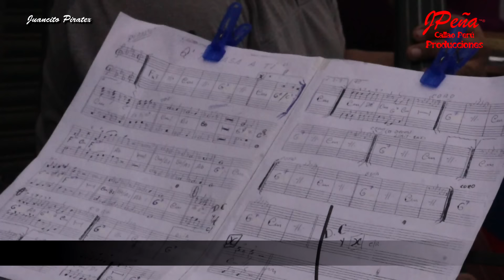QUE TE PASA A TI - ZAPEROKO LA RESISTENCIA SALSERA DEL CALLAO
QUE TE PASA A TI (Ismael Rivera) -  Zaperoko La Resistencia Salsera del Callao 2° Edicion Salsa en mi Puerto El Persico de La Perla
Orquesta 100% Chalaca ,rescatando la verdadera Salsa que escuchamos aqui en el 1º puerto del Peru,y demostrando q la Salsa nacio en el Callao (en Peru). Contratos al 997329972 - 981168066
La Salsa de Siempre con el Sabor de Hoy ♪♫♪♫♪
SALSA EN MI PUERTO 2° Edicion